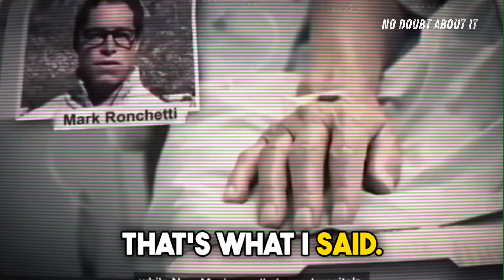No Questions or They Called You a Conspiracy Theorist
When Mark ran for office in 2020 he tweeted the truth that evidence pointed to a lab leak, so the Democrats spent millions of dollars and recruited a local doctor to tell people he was “anti-science.”

The arrogance and lies were unreal!

Do you think they’ve ever bothered to apologize? No.

Do you think a single reporter in New Mexico has bothered to follow-up and ask Dr. Barbara McAneny why she was willing to smear somebody’s name for telling the truth?

What about Ben Ray Lujan?